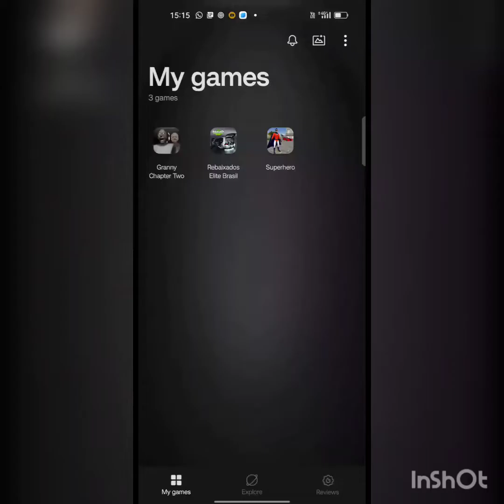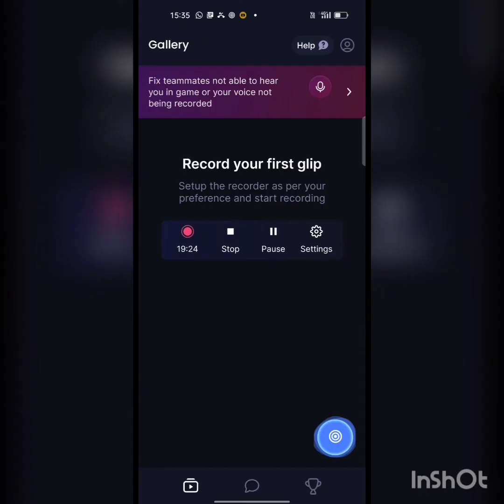grany se Luka chupi khela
@Total Gaming  @LOKESH GAMER  @Rai Star  @Gyan Gamingㅤ  @NITIN FREE FIRE  @Badge 99  @Munna bhai gaming